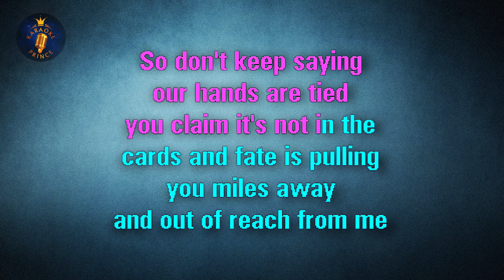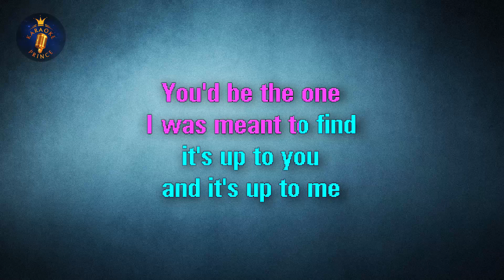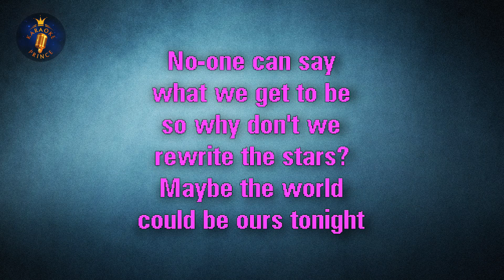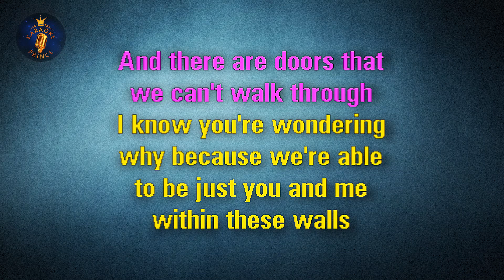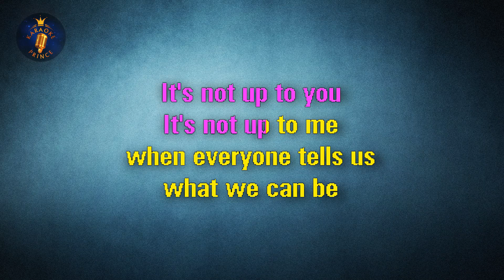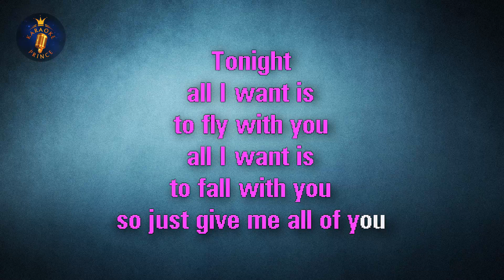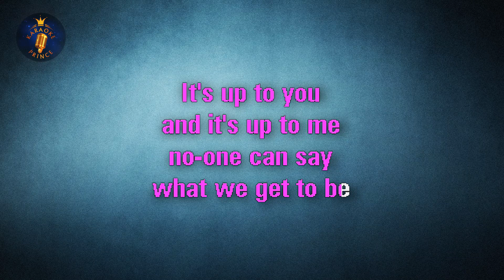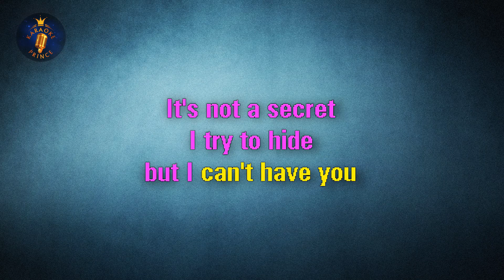The Greatest Showman - Rewrite The Stars LYRICS Karaoke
This is a karaoke version of Zac Efron and Zendaya - Rewrite The Stars from The Greatest Showman soundtrack

Feel free to use this video/music to create your own cover versions
but please give us credit.
Help our channel get the silver play button =)